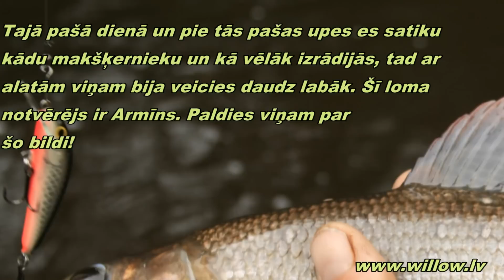Kukaiņēdājs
Ja uzmanīgi ielūkojas, tad mirkli pirms zivs copes varēja pamanīt šīs pašas alatas kukaiņtauriņvaboļtārpiņēšanas procesu. Tas izpaudās kā neliels plunkšķis ūdens virspusē. Par to, ka zivtiņai tobrīd ir lieliska apetīte liecināja turpmākais scenārijs. Kā vēlāk izrādijās, tad tajā pašā dienā un tajā pašā upē tika noķerta patiešām cienījama izmēra alata. Tas Armīnam padevās. Satiku viņu pie upes.